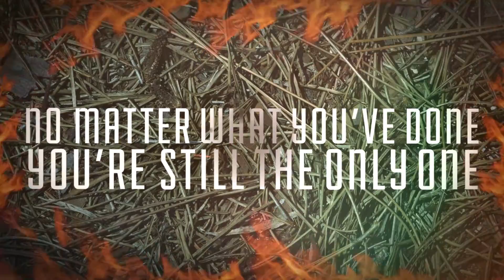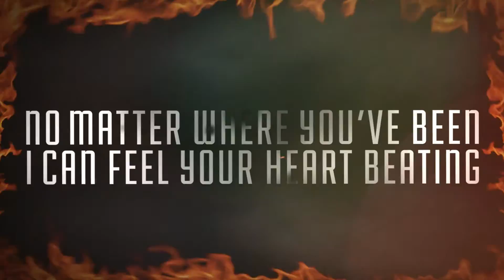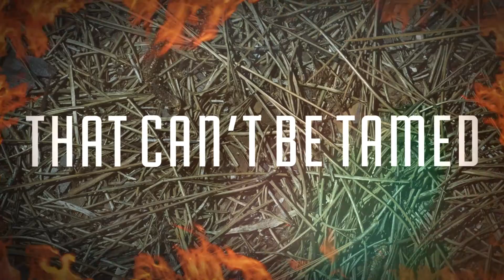SAMECITY - Wildfire (Lyric Video)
Our new EP is available everywhere!